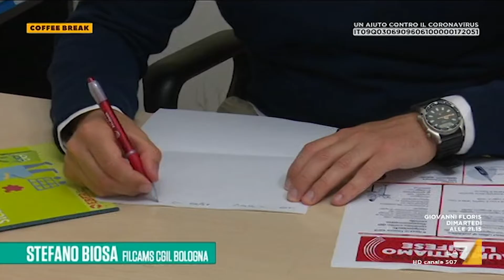Coffee Break servizio Cassa integrazione del 9 giugno 2020